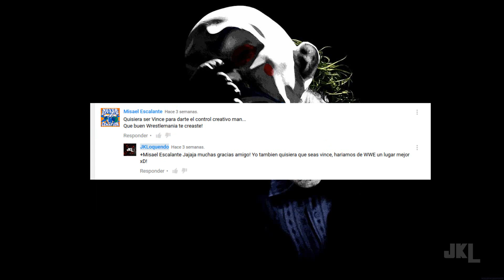Luchas Oficiales Para WWE PAYBACK 2016 Mas Saludos Loquendo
Luchas Oficiales Para WWE Payback 2016 Loquendo
Official Matches To WWE Payback 2016

Cartelera oficial para el siguiente pague por ver de la WWE, PAYBACK 2016! Disfruta el video :D (carita cachonda)

Comenta, comparte y un me gusta para poder traerte mas de mi trabajo!!! Recuerda dando like ayudas a que Eva Marie aprenda a luchar.

Un saludo tu amigo JKLoquendo.